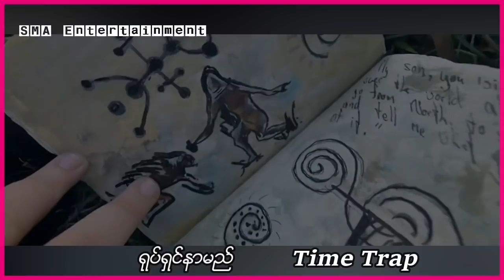ဆယ်ကျော်သက်လူငယ်လေးတွေက ဂူတစ်ခုထဲမှာ နှစ်ပေါင်း ၁၀၀၀ ကြာပိတ်မိနေခဲ့ပေမဲ့ အသက်မကြီးသွားခဲ့ဘူး